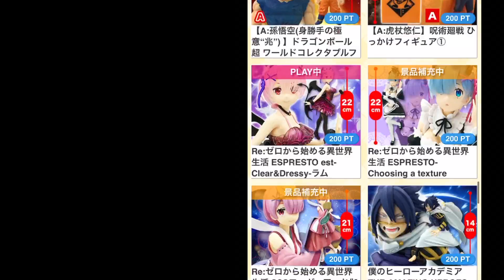神台！この方法なら最短２手です！